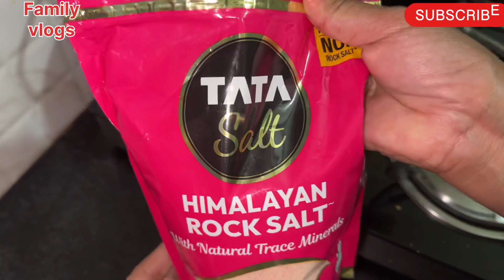बिना किसी झंझट के 2 मिनट में आम पापड़ बना और मजे से साल भर खाओ || आम पापड़ रेसिपी Aam Papad Recipe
आम पापड़ कैसे बनाएं
आम पापड़ बनाने का आसान सा तरीका
आम पापड़ बनाने की रेसिपी
आम पापड़ रेसिपी
recipe of aam papad